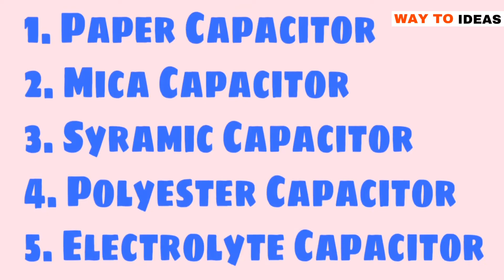എന്താണ് കപ്പാസിറ്റർ | What is a Capacitor | Basic Electronics Tutorial Malayalam | Way to Ideas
What is a Capacitor | Basic Electronics Tutorial in Malayalam